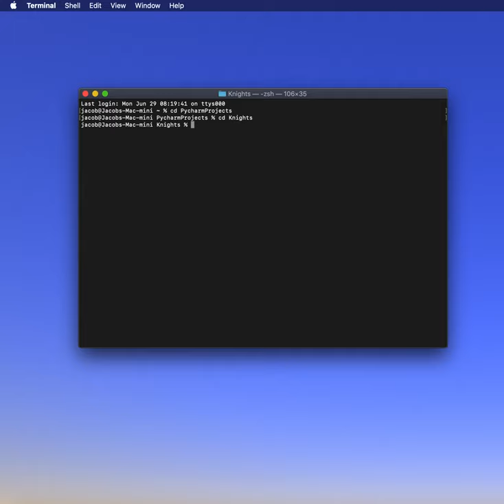CS50 Lecture 1 Knights